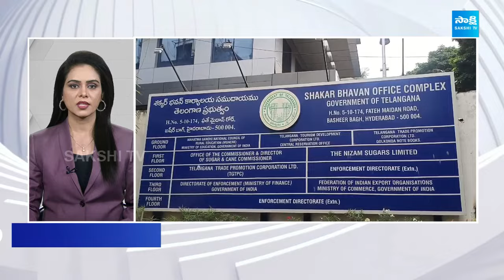TOP 30 Headlines | Sakshi News Express | Latest Telugu News @02:30 PM | 07-11-2024